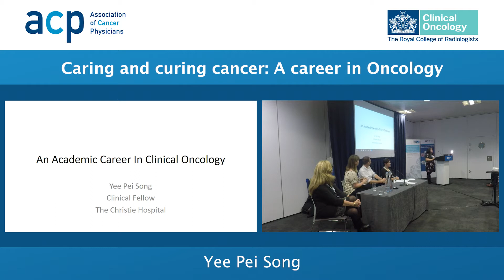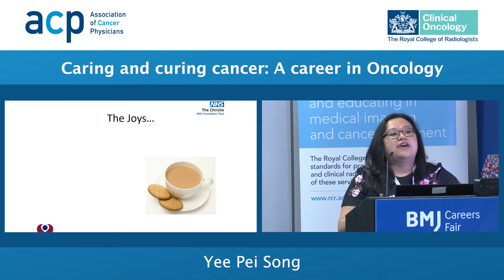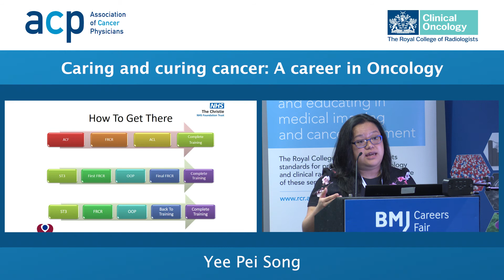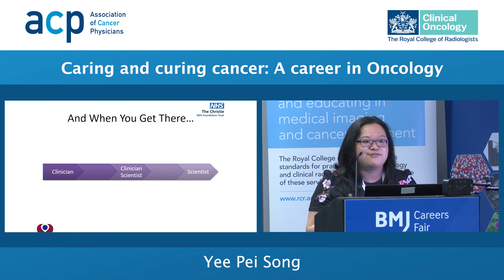An academic career in clinical oncology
Yee Pei Song talks about her academic career in clinical oncology. Findout more about a career in clinical oncology